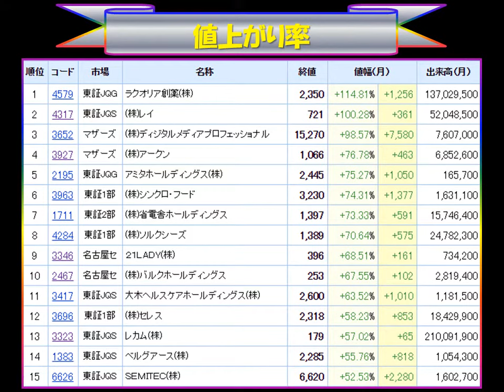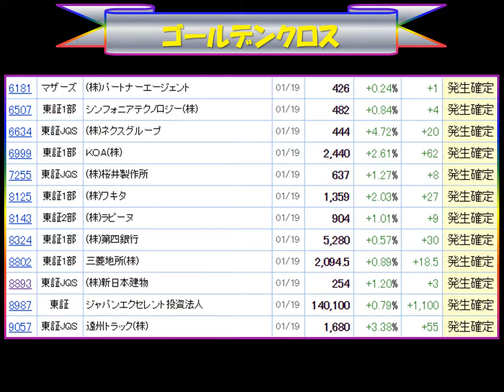The ボリクメンNEWS 経済・株価情報2018.1.19